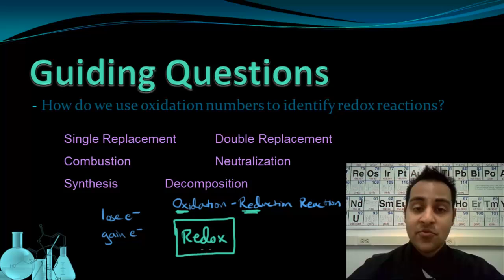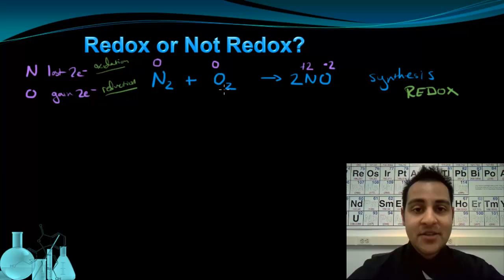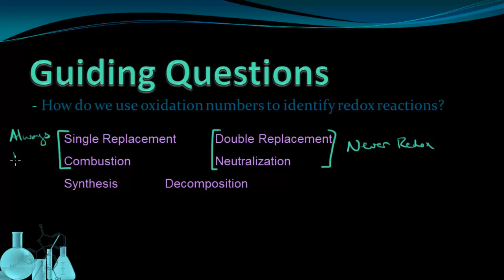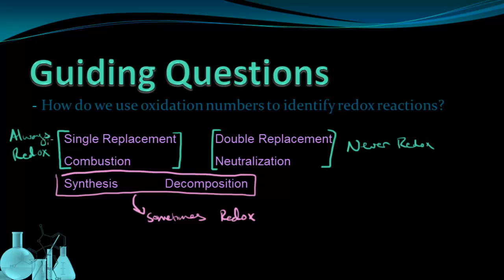Chemistry 13.3 Recognizing Redox Reactions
How to identify a reaction as being redox by assigning oxidation numbers to all elements and checking for elements being oxidized-reduced.